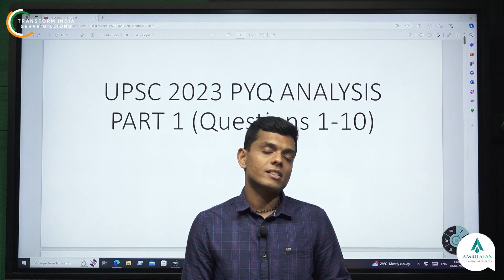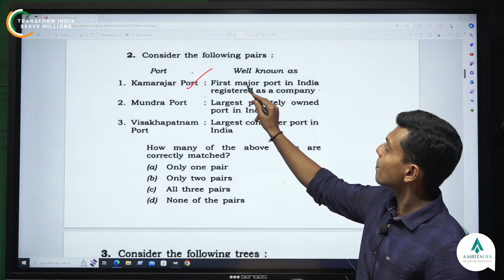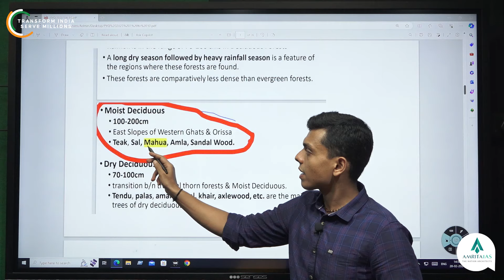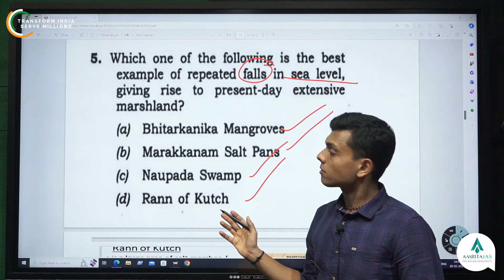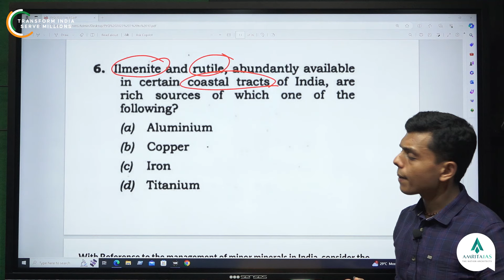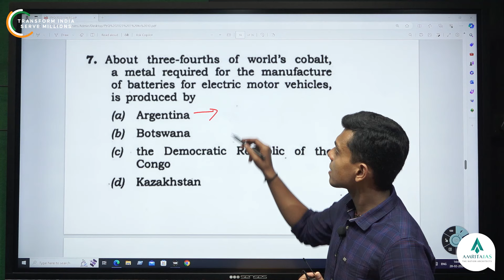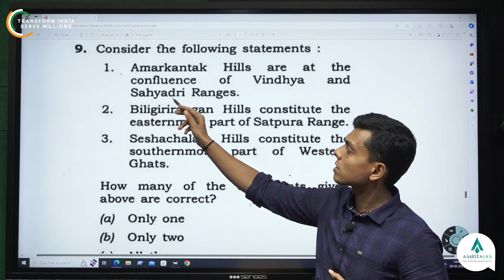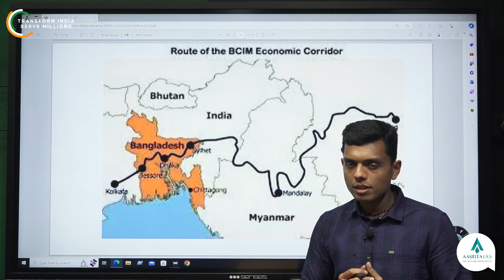📚🔍 Crack the Code - Analyzing UPSC Prelims Previous Year Questions - Part 1| Amrita IAS Academy 🌐✨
Uncover the secrets to success in UPSC Prelims with Rahul Raghunath, a distinguished faculty member at Amrita IAS Academy! In this enlightening video, Rahul delves into the intricacies of the first ten questions from previous year Prelims papers, providing invaluable insights and exam strategies.

Key Insights:

Question-by-Question Analysis: Rahul meticulously dissects each of the initial ten questions, offering a step-by-step breakdown and solving approach.

Strategic Approaches: Learn effective strategies and shortcuts to approach diverse question types, optimizing your time during the exam.

Relevance to Current Syllabus: Understand how past questions align with the current UPSC syllabus, ensuring targeted and focused preparation.